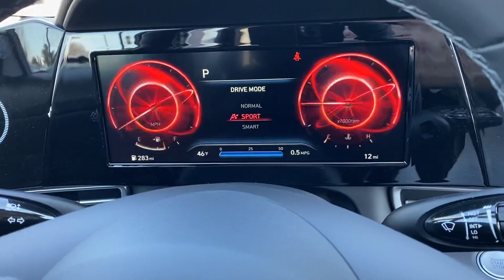2021 Hyundai Elantra SEL w/ Convenience Pkg STK#23306